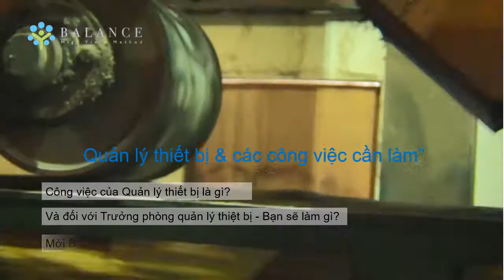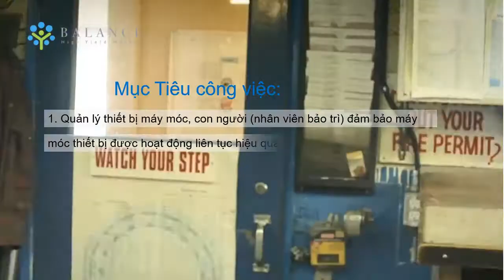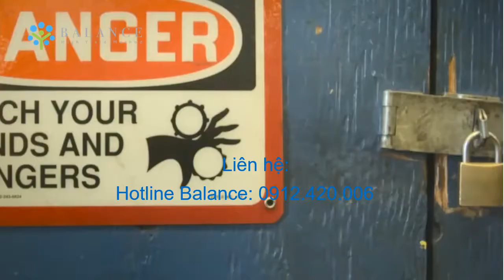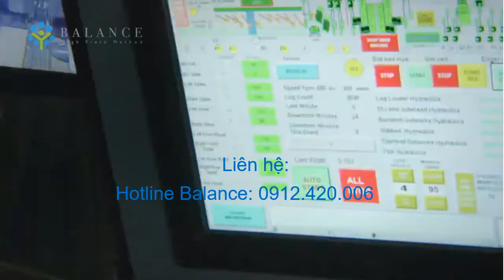Tuyển Dụng Trưởng Phòng Quản Lý Thiết Bị || Balance eLearning Platform Free Cho Doanh Nghiệp 💖💖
Trải nghiệm tương tác eLearning tại và bạn sẽ được cấp tài khoản riêng để theo dõi khóa học e.Learning của Balance tại website này